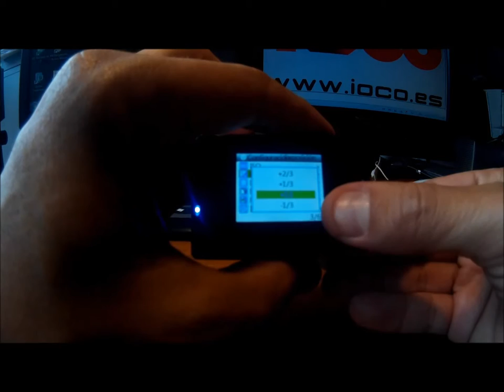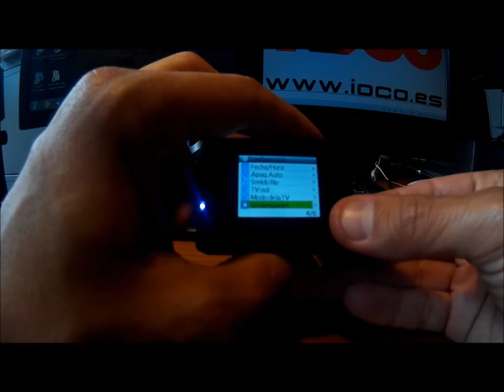Tutorial, manual SJCAM, QUMOX, SJ4000 por ioco.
Tutorial sencillo y rápido del uso básico de la camara SJCAM